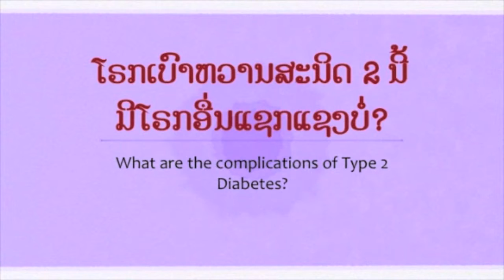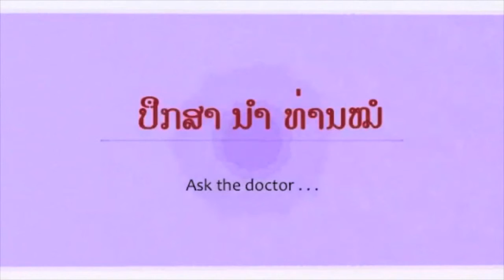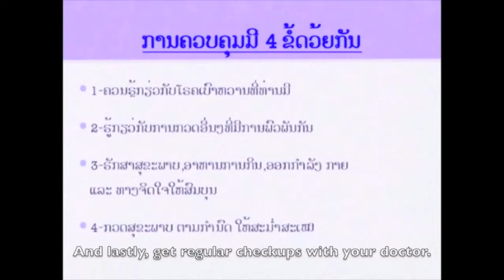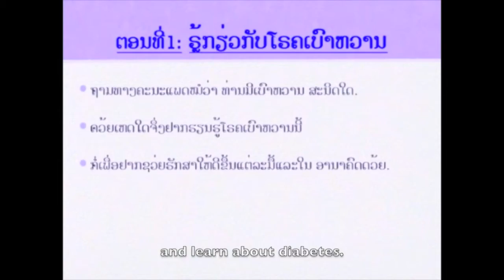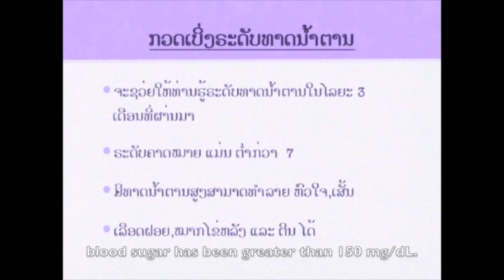Lao Diabetes Education Video [part 2]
Lao Diabetes Education Video (part 2 of 4)

This is a video I made for a medical school project. Its objective is to not only teach and bring awareness about diabetes to the Lao community but also do so in a culturally sensitive manner.

The total length of the video is 36 minutes long.

I hope you find this video helpful and educational! Thanks!